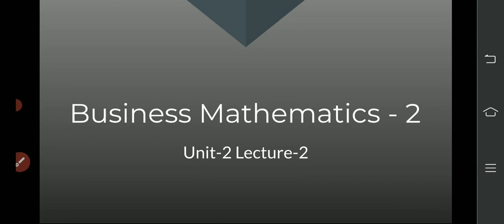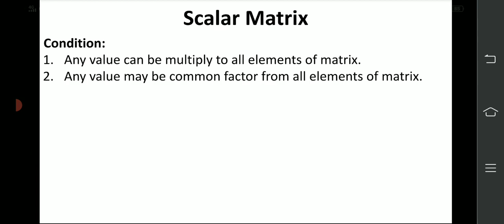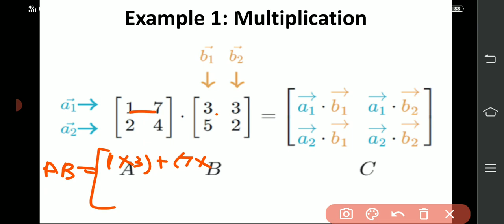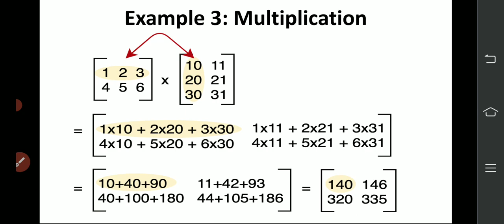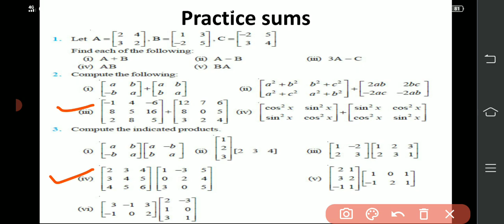Unit-2 Lecture-2 Matrix Operations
Operations like Addition, Subtraction, Common factor multiply, Multiplication.